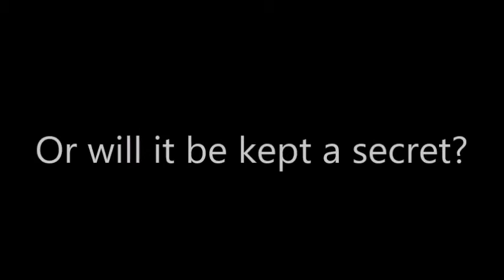The Heart's Shell Episode 4 Trailer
Here is the REAL trailer for Episode 4, coming to YouTube on the 25th of April. Though the fake one was still really funny I thought. I welcome the two new artists to the episode (RubyInk37 and ZoiAeras)